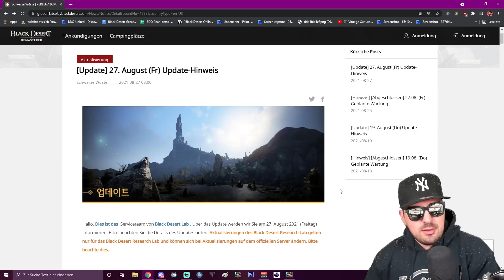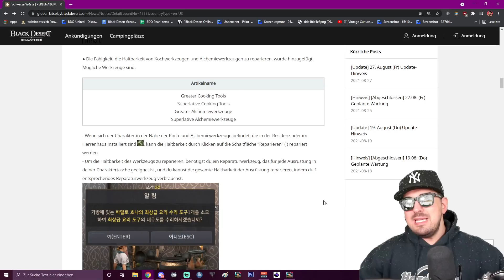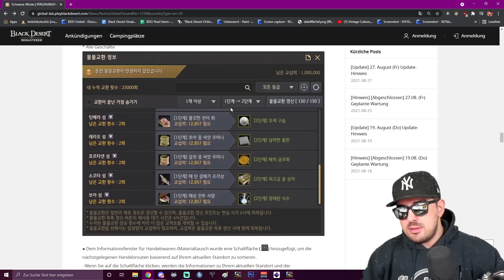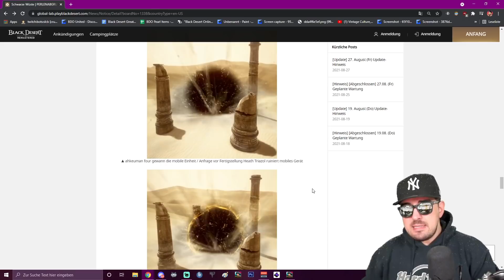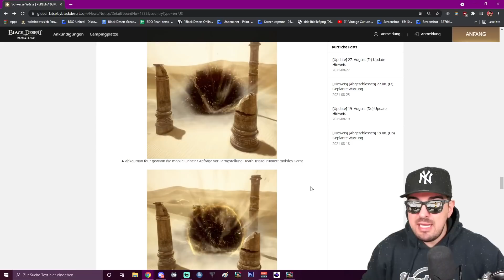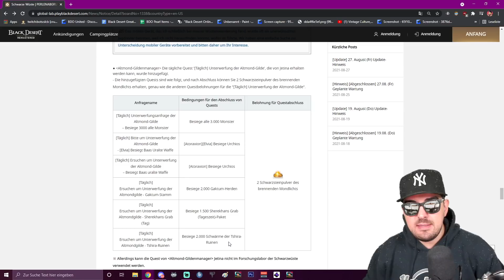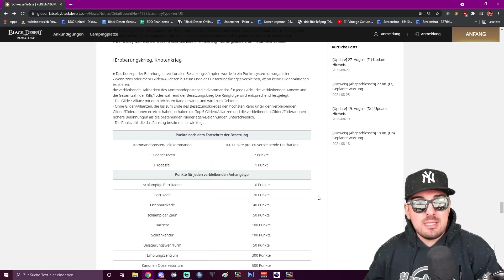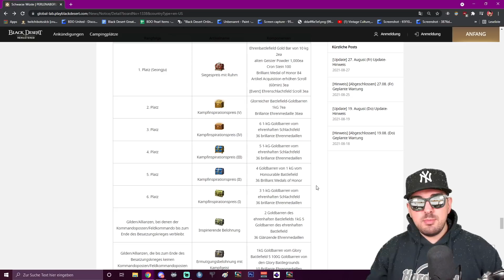Global Lab Analyse BDO 27. August 2021 | Lifeskill Buff, Siege Änderung, Portal Buff - Wakayashi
ACHTUNG! Hier kommt meine Global Lab Analyse zum wöchentlichen Patch in Black Desert Online vom 27. August 2021. Was ist neu in BDO? Was lohnt sich? Tipps und Tricks!